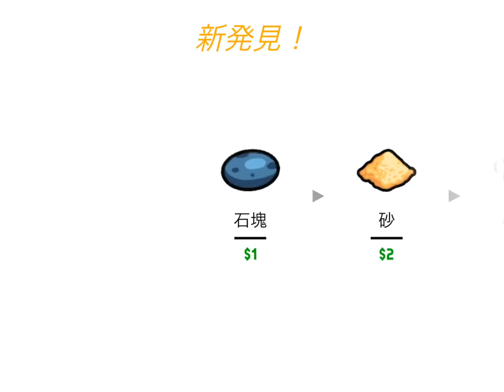工場の覇者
ライン作業